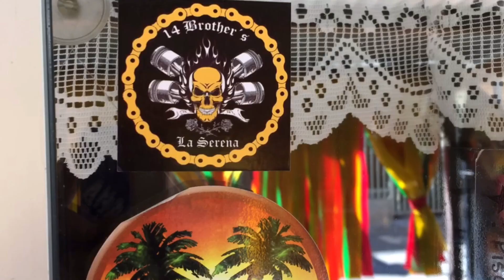Ruta pisco elqui Chile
Ruta de fin de semana.huesos rotos coquimbo, 14BrothersLaSerena e independientes